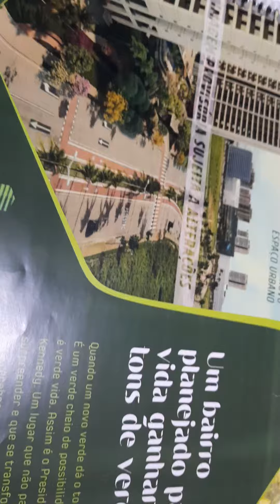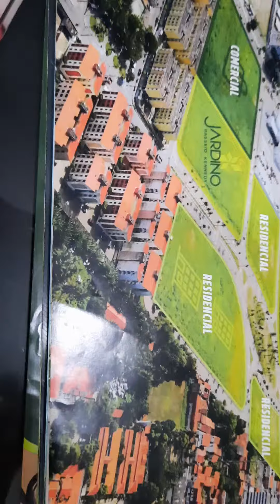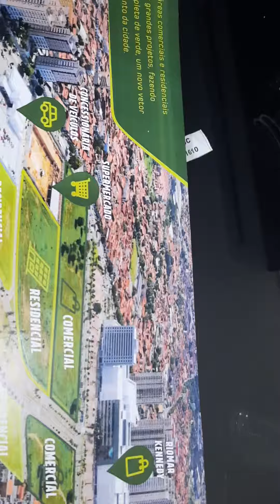apto Fortaleza 2021